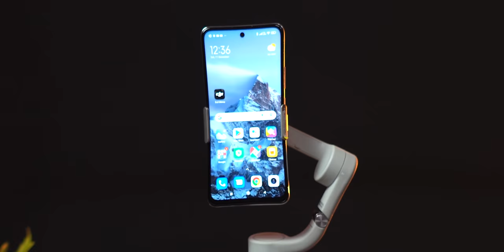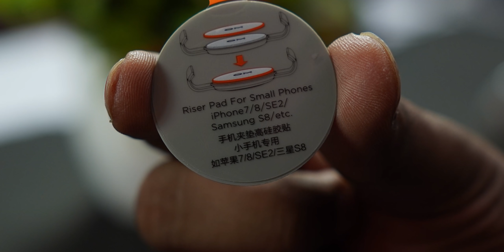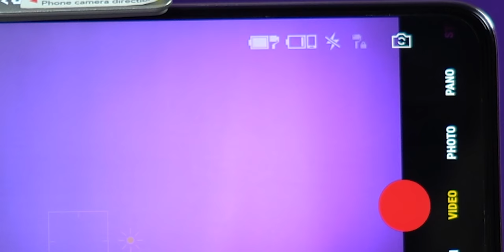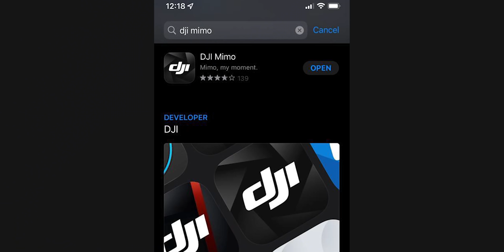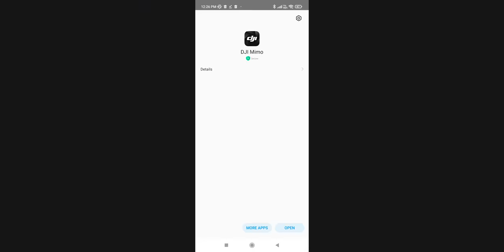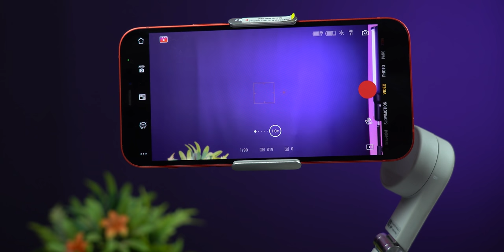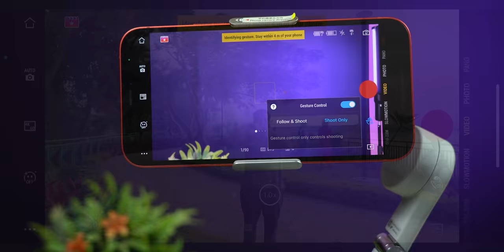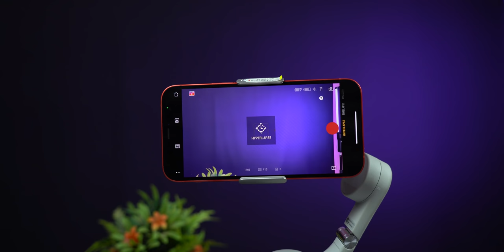DJI OM 5-Handheld 3-Axis Smartphone Gimbal Stabilizer Review || in Telugu